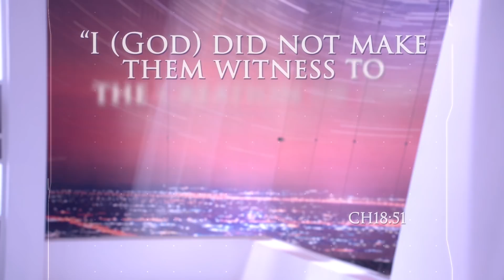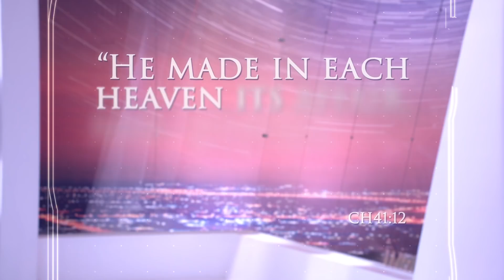The Big Bang in the Quran? There Is No Clash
We've all heard of the Big Bang Theory, but what exactly is it all about? In this episode, we explain the sequence of cosmological events that lead to Earth's creation, and point out the specific verses in the Qur'an that tell us how the universe was created.